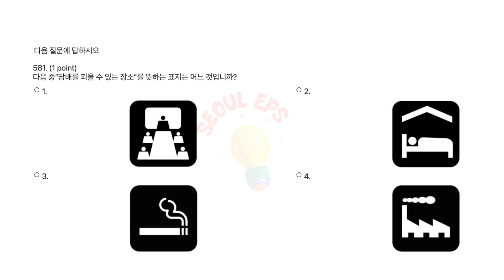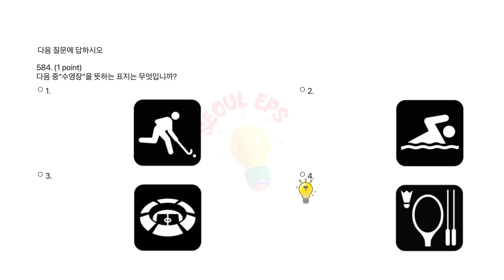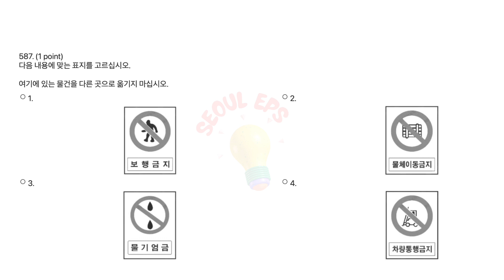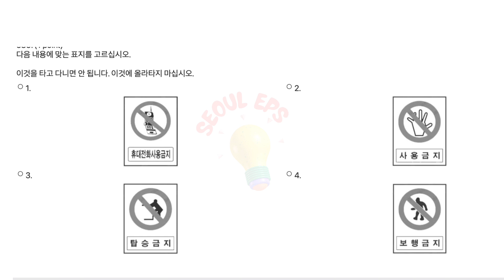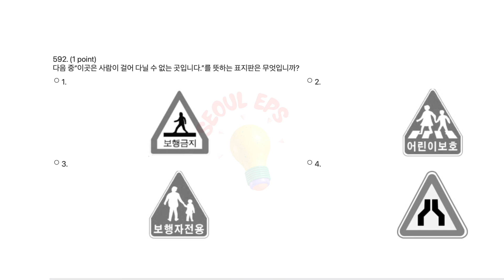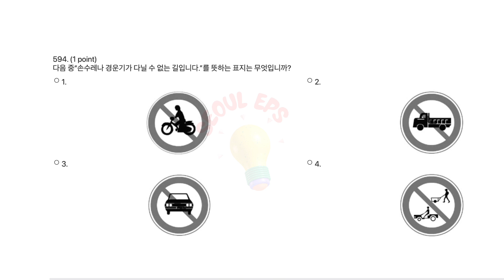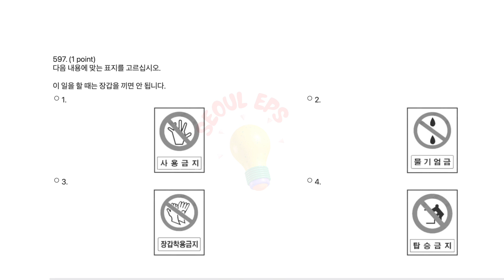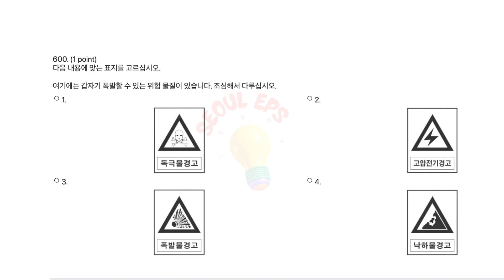(읽기) Eps Topik Test Korea 2023 - New Model Questions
(읽기) Eps Topik Test Korea 2023 - New Model Questions Auto Fill Answer - Reading Exam Part

Welcome to SeoulEPS , your go-to channel for all things related to the Employment Permit System (EPS) in Korea.

Whether you're a current or aspiring EPS worker, or just someone interested in learning more about working and living in Korea, this channel has something for you. We cover a wide range of topics, from Korean language and culture to job search tips and insider information about life in Korea.

Our videos are designed to be informative, engaging, and fun, with a mix of expert advice, personal stories, and practical tips. We also feature interviews with EPS workers, employers, and experts in the field to give you a well-rounded view of what it's like to work and live in Korea.

Tags Ignore

eps topik,
topik i,
topik ii,
topik,
eps topik 2022 korean advance boook full meaning,
eps topik exam 2012 model questions,
eps topik exam 2022 model questions in nepal,
eps topik new model test,
eps topik'
eps topik ubt type model question in never give up !,
ubt pbt type model question,
eps topik ubt type model question,
eps new model question with describe |설명 |